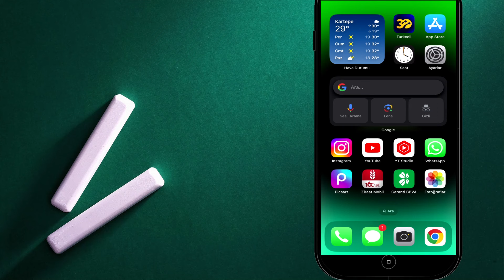İphone Uygulama Kilidi Kaldırma - Uygulama Şifresi Kaldırma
Bu video daiphone uygulama kilidi kaldırma, iphone uygulama kilidi nasıl açılır, iphone uygulama şifresi kaldırma, iphone uygulama şifre kaldırma, iphone uygulama şifreleri görme konuları hakkında bilgi verdik